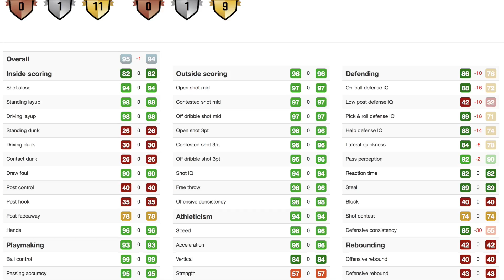NBA 2k18 Official Cover Athlete Reveal + Free 95 OVR Diamond Kyrie Irving Scavenger Hunt!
NBA 2K18 official cover athlete for the standard edition has finally been revealed. Do you like the new scavenger hunt idea
►SLAP that LIKE button for more NBA 2k18 news
►My NBA 2k17 MyCAREER Playlist! goo.gl/d4yS9x